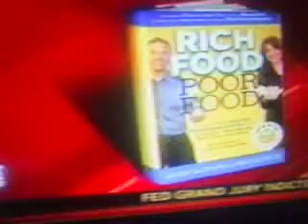Shepard Smith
Studio B highlights with Shepard Smith!! 2013